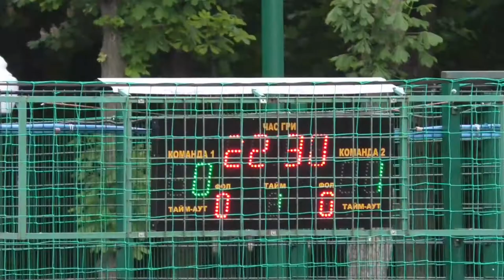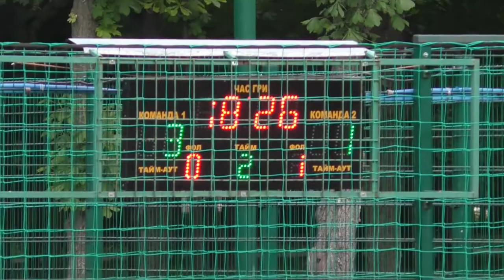11ZCCAbInBev Ideal Plast